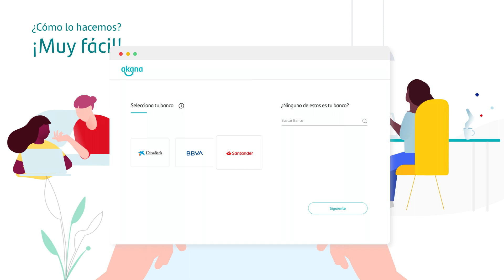Descubre Akana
Te ayudamos a conocer el estado de tus finanzas con un informe de salud financiera.